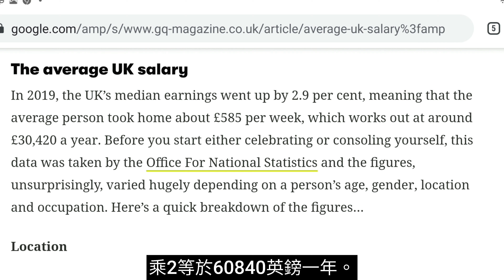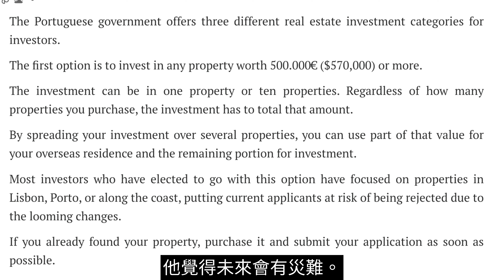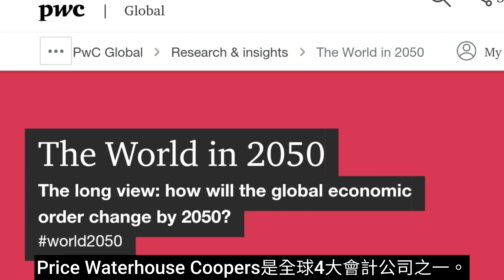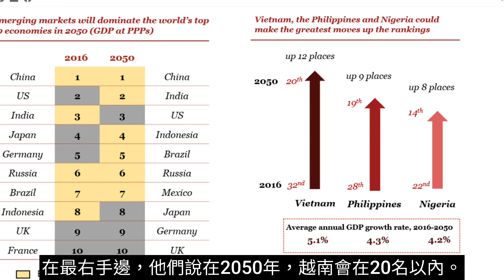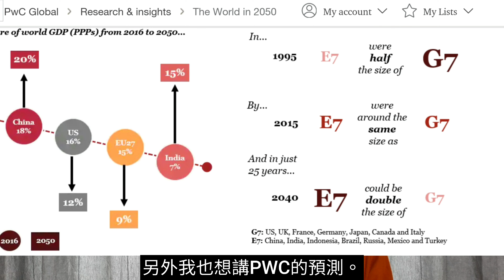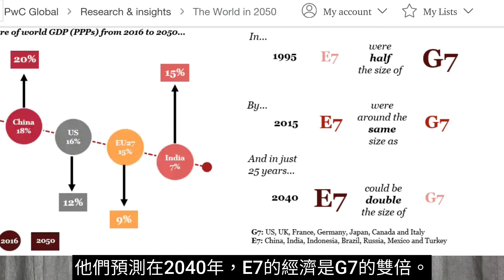英國5+1BNO LOTR方案值不值得申請？英國消費與收入多少？其他國家也賣護照。 G7全球最大工業國已經倒退了！應該移民去最大工業國還是移民去新興經濟？未來20年的世界強國是？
英國的5+1BNO政策到底划算嗎？我們看看英國的消費與收入。葡萄牙也賣護照，葡萄牙的方案好過英國的嗎？在過去26年G7（全球最大工業國）的經濟慢慢倒退。但新興經濟已經超越G7了。在未來20年，新興經濟會完全超越G7。所以移民去英文國家是不是過時呢？

英国的5+1BNO政策到底划算吗？我们看看英国的消费与收入。葡萄牙也卖护照，葡萄牙的方案好过英国的吗？在过去26年G7（全球最大工业国）的经济慢慢倒退。但新兴经济已经超越G7了。在未来20年，新兴经济会完全超越G7。所以移民去英文国家是不是过时呢？